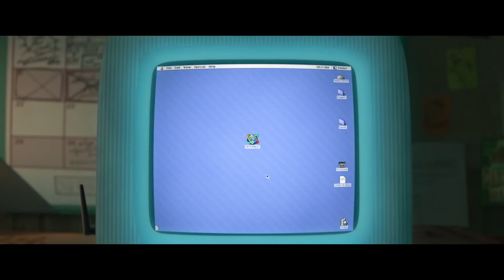WRECK-IT RALPH 2 | Clip Compilation - Ralph Breaks The Internet Movie 2018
Ralph Breaks the Internet | Clip Compilation

Directed by Rich Moore and Phil Johnston
starring John C. Reilly as Ralph, Sarah Silverman as Vanellope von Schweetz and Taraji P. Henson as Yesss

Ralph Breaks the Internet: Wreck-It Ralph 2 leaves Litwak’s video arcade behind, venturing into the uncharted, expansive and thrilling world of the internet—which may or may not survive Ralph’s wrecking. Video game bad guy Ralph (voice of John C. Reilly) and fellow misfit Vanellope von Schweetz (voice of Sarah Silverman) must risk it all by traveling to the world wide web in search of a replacement part to save Vanellope’s video game, Sugar Rush. In way over their heads, Ralph and Vanellope rely on the citizens of the internet—the netizens—to help navigate their way, including a webite entrepreneur named Yesss (voice of Taraji P. Henson), who is the head algorithm and the heart and soul of trend-making site “BuzzzTube."